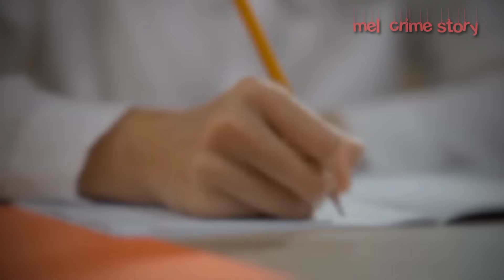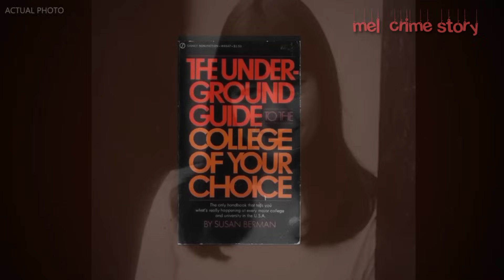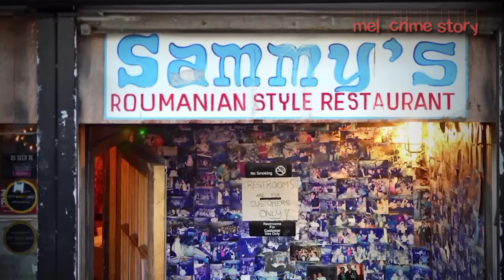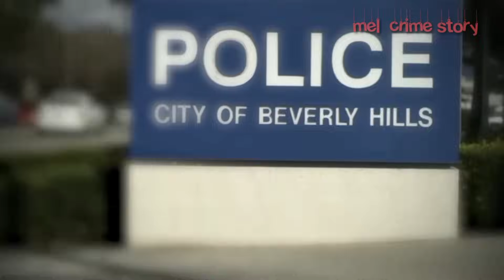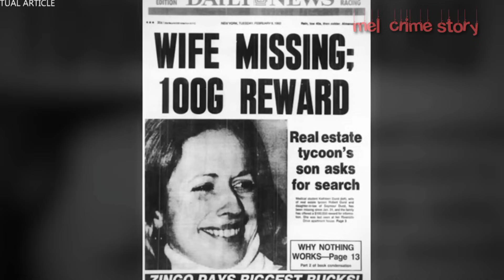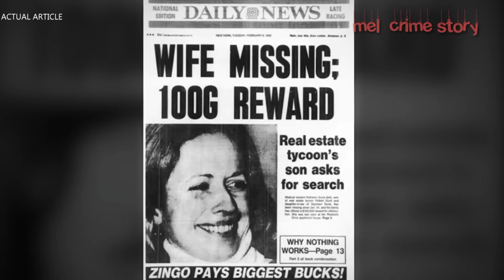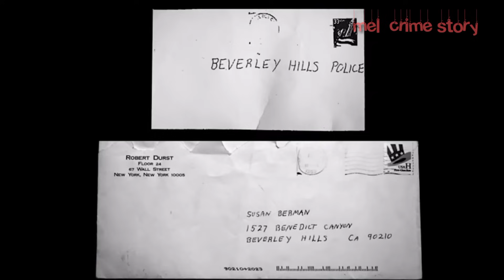TULISAN TANGAN DI SURAT UNGKAP PELAKU KEJ4HATAN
Channel mel crime story tidak mengklaim semua gambar yang terdapat dalam video adalah milik saya, namun gambar hanya sebatas visualisasi untuk melengkapi cerita dalam video saya.Gambar tetap dimiliki pemilik sebenarnya.